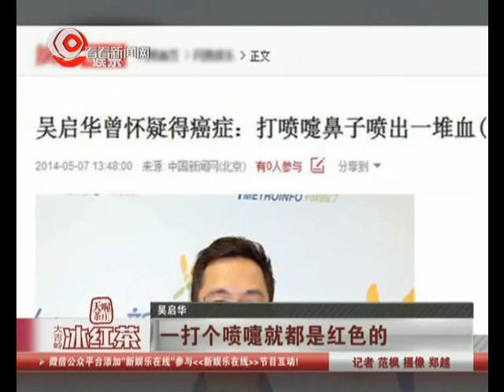吴启华Lawrence Ng承认将离婚：为了女儿伤害降到最低 专访吴启华谈妻子谈女儿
吴启华与太太石洋子结婚七年，近日传七年之痒有婚变危机，日前吴启华承认跟石洋子已分居了3、4年，双方确实存在问题，仍在克服困难。10月29日上午，吴启华发微博承认自己将与妻子离婚，“作为男人，没有把自己的婚姻生活处理好，这责任，我实在难辞其咎！为了女儿，本来真不想走出这最后一步，但事与愿违，看来离婚，是对我们最适合的做法，对此，我深感遗憾与难过！我只能用往后的日子努力把女儿抚养成人，尽量给予她需要的爱，希望能把对她的伤害减至最低！最后，再次感谢关心我们的朋友。”
看看新闻网是上海东方传媒集团有限公司（SMG）上海广播电视台旗下的网络新闻媒体，是中国专业的视频新闻网站，提供最新最热的-视频新闻在线播放，24小时视频直播及海量视频新闻搜索。我们的YouTube频道汇集SMG(上海东方传媒集团有限公司)旗下电视频道的内容：包括东方卫视的：中国达人秀、不朽之名曲、顶级厨师、 中国梦之声等等。同时，我们的一线记者也会采集娱乐、民生等更多好玩的视频分享给大家。所有最新最热门的华语视频，尽在看看新闻网官方频道！